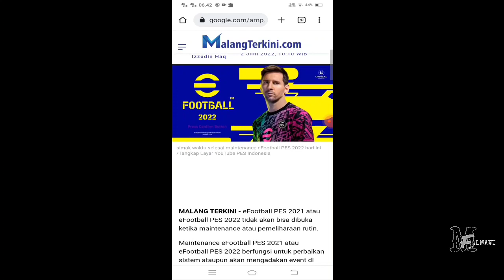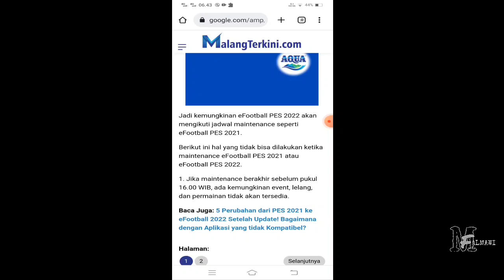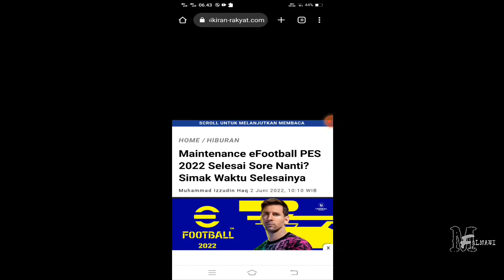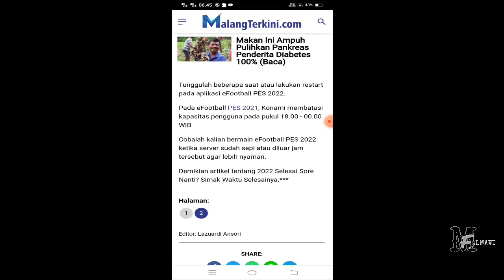Maintenance eFootball PES 2022 Selesai Sore Nanti? Simak Waktu Selesainya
kenapa pes 2021 tidak bisa login
kenapa pes 2021 tidak bisa di buka
pes 2021 tidak bisa di buka
berapa lama waktu maintence
sampai kapan efootball update
kapan selesai efootball update